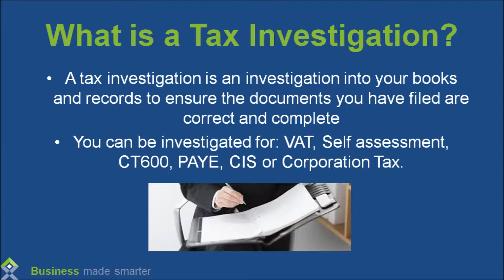Tax Investigation Fee Insurance